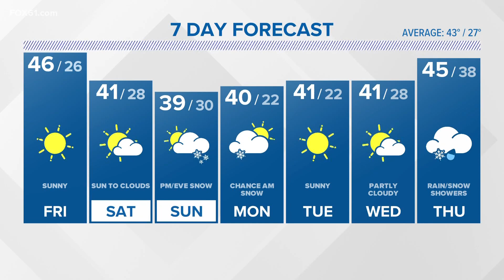CONNECTICUT FORECAST: Night - December 8, 2022